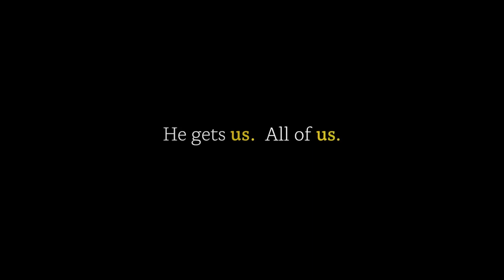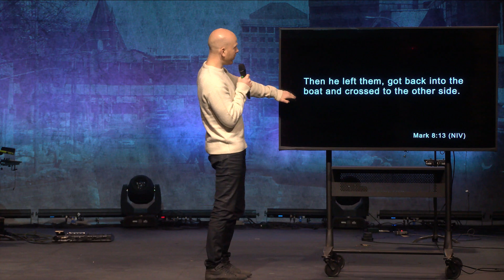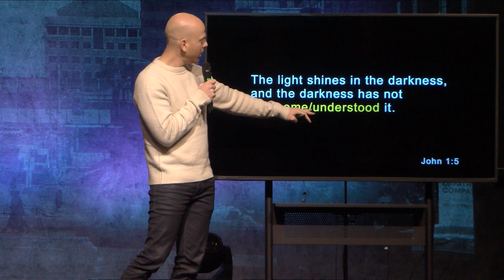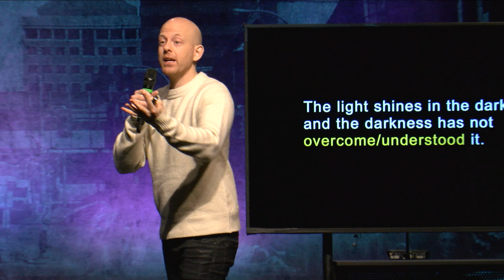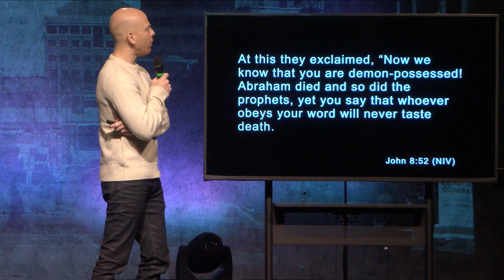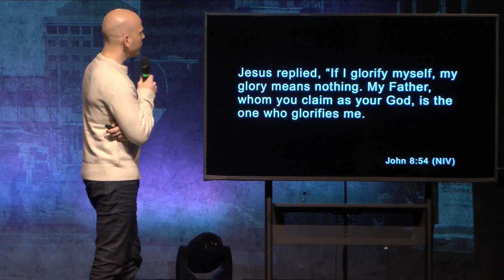Jesus Was Misunderstood Too | He Gets Us : Part 4 | Differences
Pete Maddocks // January 22nd 2023